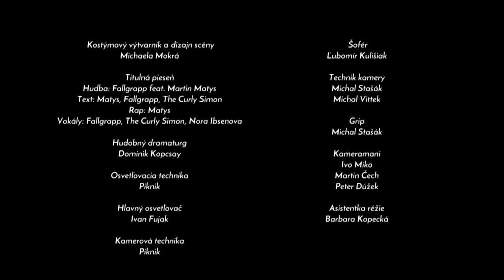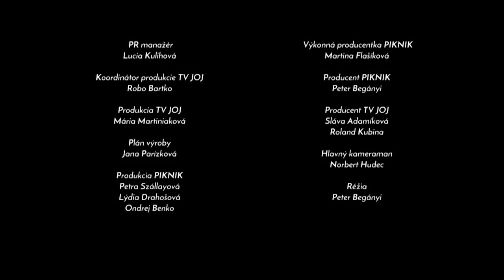Tancujúce prekvapenie (JENNY)